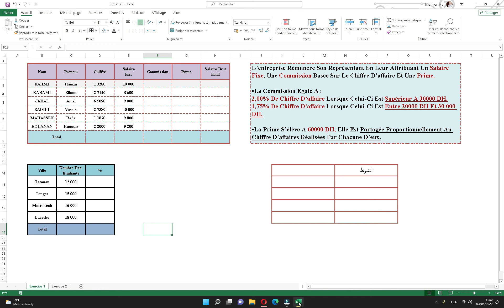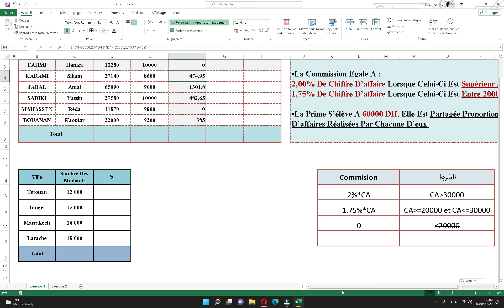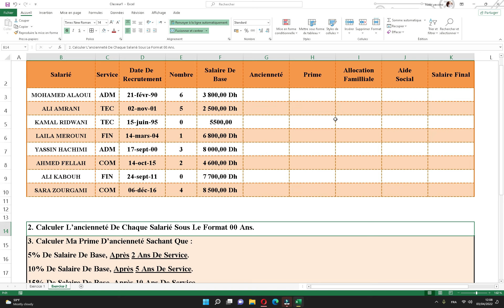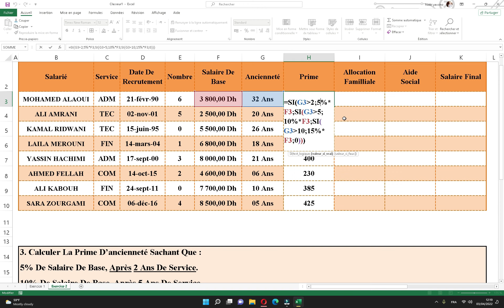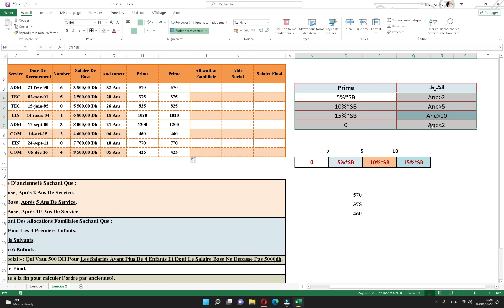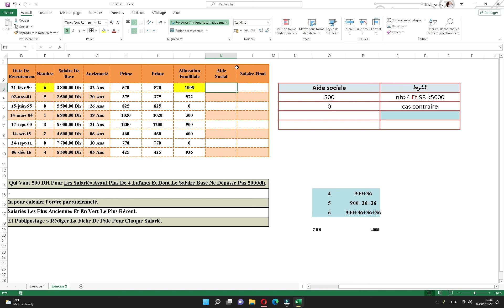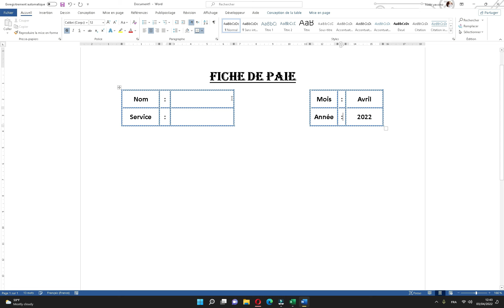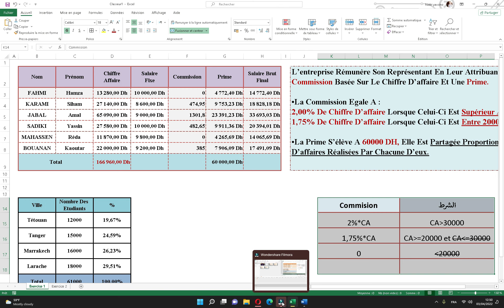Excel (darija) | Correction Examen Fin Formation ISTA | تعلم إكسل بالدارجة dans EXCEL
Examen Fin Formation TSB TSD